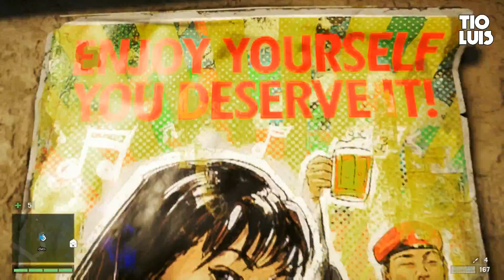FarCry 4 - Parte #17 - [Detonado][Dublado][PS4]